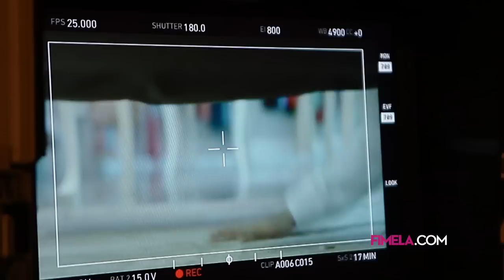(Behind the Scene) Molto Perfume Essence Presents “Impression of Your Fragrance”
Director - Didi Mulyadi Witono
Executive Producer- Lolita Malaihollo
Producer - Novia Faizal
Scriptwriter - Baskoro Adi
DOP - Dimas Imam Subhono
Art Director - Vida Sylvia Theresia
Editor – Septiano
Cast – Joe Taslim & Julie Taslim

Baru, Molto Perfume Essence.
Keharuman Mewah yang Berkesan Sepanjang Hari.